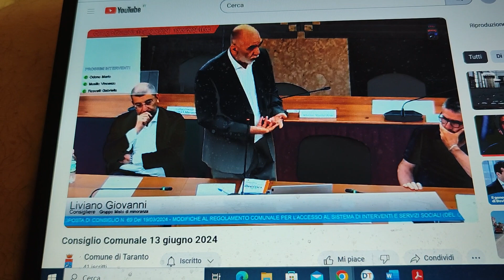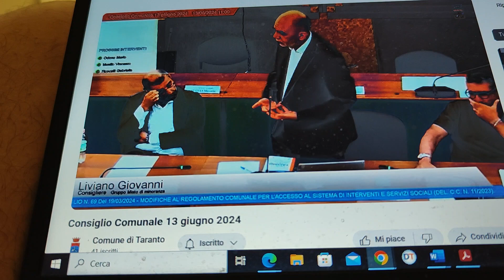CONSIGLIO COMUNALE 13 GIUGNO 2024. ASSISTENZA DOMICILIARE